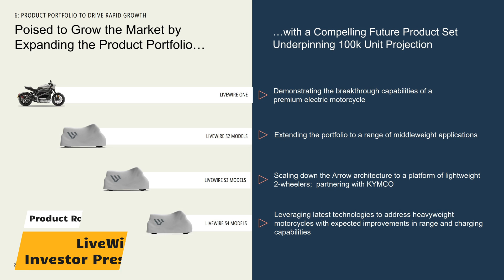200-Mile EV Motorcycles May Be Coming Soon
A slew of of recent announcements from battery suppliers for Ducati, Zero, LiveWire and others points to what may be the breakthrough needed for EV motorcycles to finally become true, long-distance touring powerhouses.

Editorial disclosure: The motorcycle pictured in the upper right hand side of the video thumbnail graphic is a rendering generated by AI.